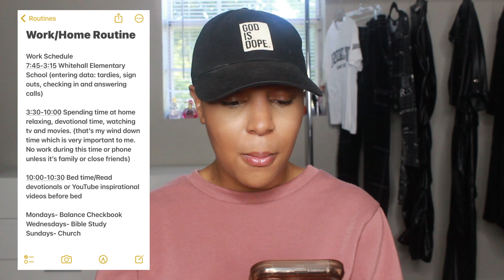Creating A Routine + Vision & Goal Setting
Creating a routine helps you stay focused and take charge of your time. If you don't have a routine that excites you and brings you closer to the Vision & Goals that you keep day dreaming about... I challenge you to start now!

00:00 Intro
04:05 My Routine
07:02 It’s Your Turn